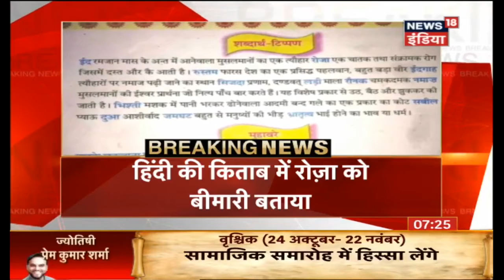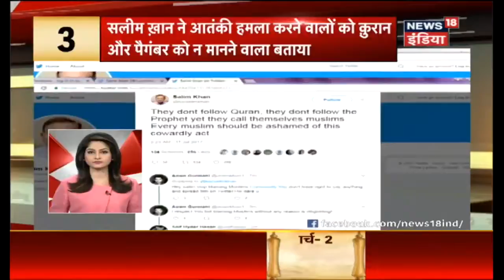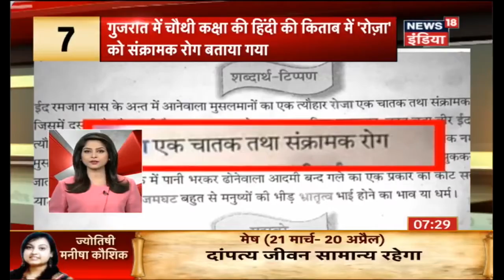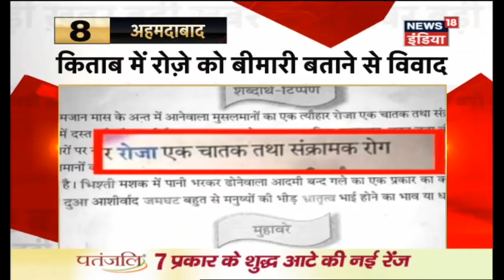जब हैरी मेट सेजल' का प्रमोशन - SRK promotes Jab Harry Met Sejal - News18 India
स्पीड 100: शाहरुख़ खान ने अपनी नई फिल्म 'जब हैरी मेट सेजल' का छोटे पर्दे पर प्रमोशन किया |
अनंतनाग में अमरनाथ यात्रियों पर हमले के बाद सरकार ने घाटी में सुरक्षा की समीक्षा की |
सूत्रों के मुताबिक सरकार ने ज्वॉइंट ऑपरेशन कर आतंकियों को ख़त्म करने का फ़ैसला किया |
सुरक्षा एजेंसियों को अमरनाथ यात्रा में बिना रजिस्टर्ड वाहनों पर नज़र रखने के आदेश दिए गए हैं |

The government reviewed security in the valley after the terror attack in Anantnag.
Government decides to eliminate terrorism by 'Joint Operation'
Security forces are directed to keep an eye on unregistered vehicles in Amarnath Yatra.

 न्यूज़ 18 भारत के प्रमुख यूट्यूब न्यूज चैनलों में से एक है जहाँ आप देश - विदेश की ख़बरें 24x7 हिंदी में देख सकते हैं. एक ऐसा न्यूज़ प्लेटफार्म जहाँ आप राष्ट्रीय अंतराष्ट्रीय खबरों के साथ अनन्य साक्षात्कार, श्रृंखला, पौराणिक और तथ्यात्मक कहानियां भी देख सकते हैं.